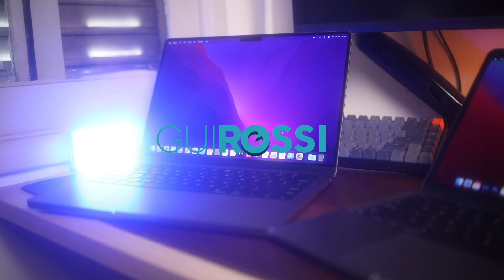ESSE LED É PRATICAMENTE PERFEITO! - Amaran P60C 😱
CURSOS DE FOTOGRAFIA E EDIÇÂO, CONTEÚDOS GRÁTIS E PRESETS

A aputure me enviou o Painel de LED RGB P60C e cara... que LED SENSACIONAL! Te conto nesse vídeo tudo sobre ele, mostro ele sendo usado na prática e também comparo com outros tipos de LED que temos no mercado. Bora ver?